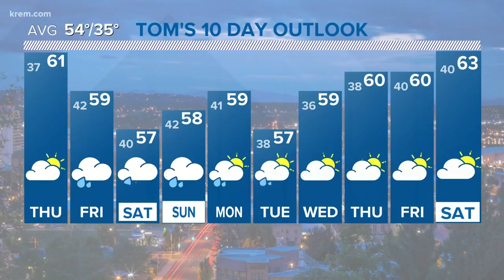Weather Update 6 p.m. April 3, 2019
Tom Sherry gives an update for the ten-day forecast.